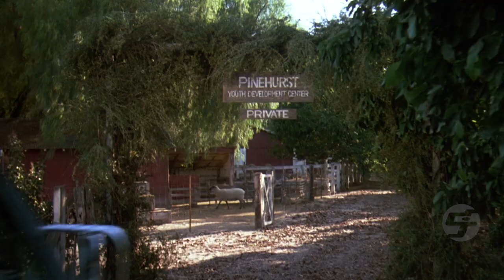Friday the 13th Part 5 | Pseudo Echo - His Eyes (Spacetoonz Cinemix)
Spacetoonz Cinemix Edited by Jimmie Gonzalez @spacetoonz
Track: "His Eyes"
Artist: Pseudo Echo
Available on EMI Records
Film: Friday The 13th Part 5 "A New Beginning" (1985)
Directed by Danny Steinmann

The Spacetoonz Cinemix YouTube Channel makes zero money from these videos.